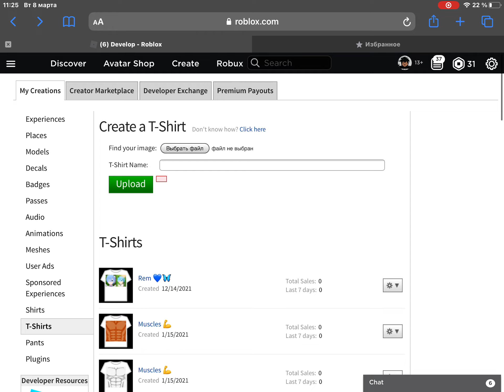как удалить эти вещи из Create?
помогите 🆘